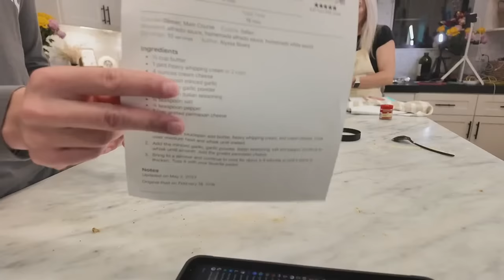Cooking Live-Stream! Boys vs Girls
Join us for a fun stream where we will be having a cook-off! As everyone knows, Isaiah has no idea how to cook, so this should be a funny stream! Jarrod will be coaching Isaiah, and Candice will be coaching Alyssa, and at the end, we will see whose meal is better!

165 N. Maple Ave